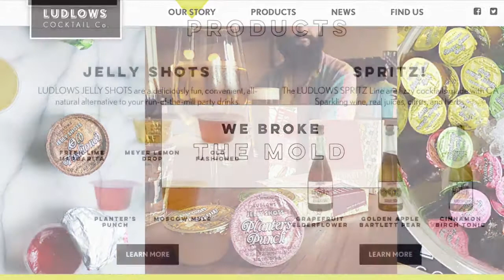Wine & Wine Accessories from Women-Owned Companies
Wine brands & wine accessories from women-owned businesses that will make your glass clinking all that more special.

(other wines mentioned.

Join @IntentionalKate every Wednesday for a new vlog where she will share her discoveries of products & services from women-owned businesses.